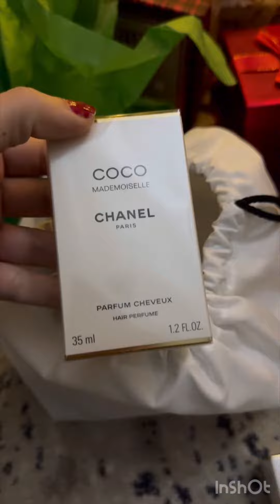Unboxing Chanel Beauty!! My Coco Mademoiselle Chanel collection is almost finished! 💓🥰👍🏻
Hi guys,

Cant say enough about this scent!! Light and elegant!